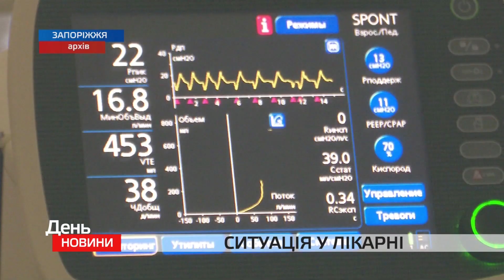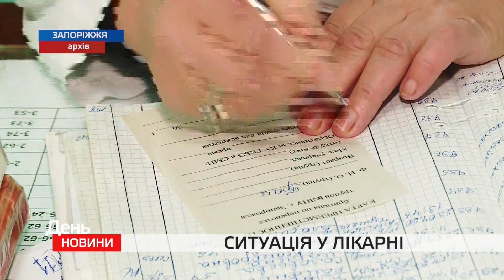На скільки заповнені ковідні відділення у запорізьких лікарнях та як вони працюють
Коронавірус потроху відступає, але перебіг хвороби, як і раніше, складний. Одне з ковідних відділень у Запоріжжі розгорнули на базі міської лікарні екстреної і швидкої медичної допомоги.